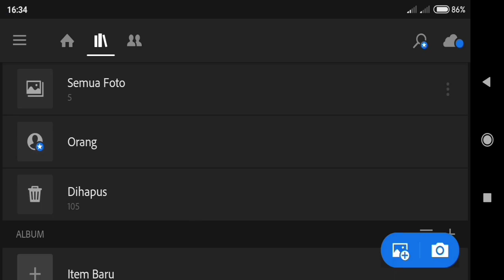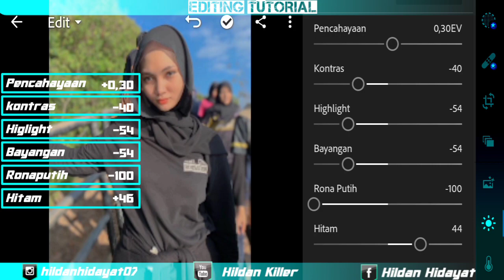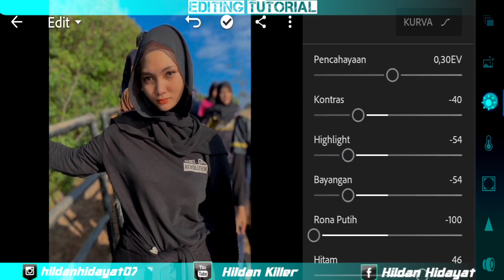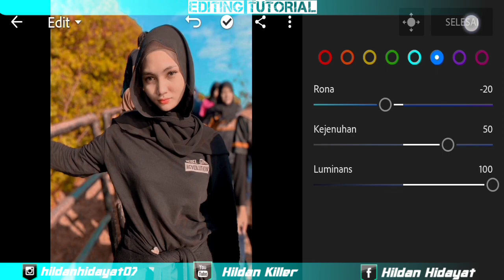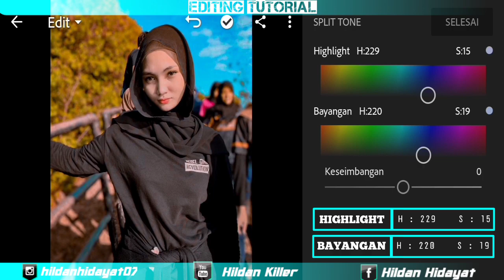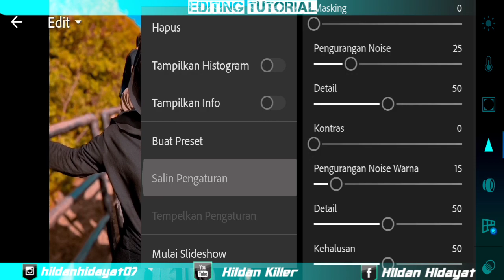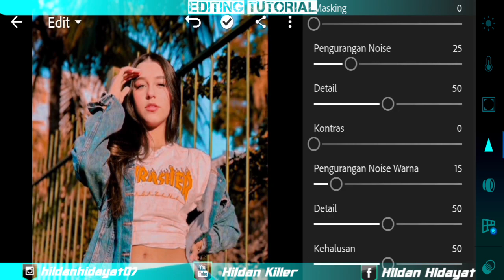Rumus Lightroom Blue light & Orange preset, Tutorial Edit Foto di Lightroom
❗"Budayakan tonton sebelum download video atau preset"

Attention :🔘
🔸Atur lagi pencahayaanya sendiri yah,
karena beda poto pasti berbeda cahaya dan warna.🔹
Atur lagi untuk bagian warna kulit.

Dan nyalakan juga tombol loncengnya🔔 secara geratis, supaya kalian tidak ketinggalan ketika saya mengupload video tutorial terbaru..
dan jika kalian tidak keberatan tolong bantu share video ini ke teman-teman kalian supaya channel saya cepat berkembang dan lebih semangat lagi untuk membuat video.
🔴Tonton video ini sampai selesai yah☺
semoga bermanfaat..

⏺motivasi :
sebaik-baiknya manusia adalah manusia yang bermanfaat bagi orang lain
  ❗Pasword Ada dalam Video jangan di skip biar cepat ketemu
Ingat!! Pasword muncul hanya beberapa detik. maka kalian harus teliti

Tonton preset keren lainnya :🔻

link apk :🔻

🔸backsound:🔉

Editor :
Record        🔸 Redmi 6A
Apk editor  🔸 Kine master mod
                     🔸Pixellab

Lightroom mobile best edit tutorial,
Lightroom mobile app editting,
Lightroom mobile raw presets,